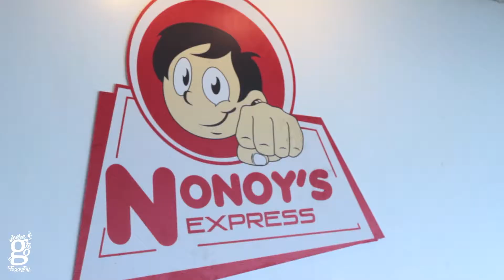Where To Go in Tagaytay: Nonoy's Express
Going to People's Park in the Sky? Here's a near place where you can eat and share, Nonoys Tagaytay!

Address: Mt. Sungay, People's Park in the Sky, Tagaytay City, Cavite

Videographers/Photographers: Shielah Paglinawan, Jesstella Mari Lacandazo
Editor: Jesstella Mari Lacandazo